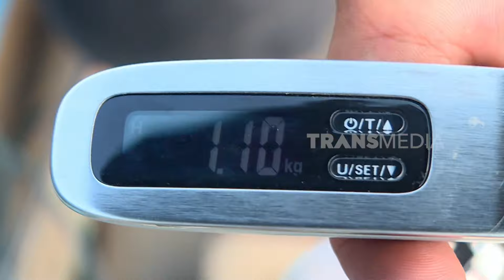Parade Strike Ikan Toman | MANCING MANIA STRIKE BACK (10/08/24) Part 2